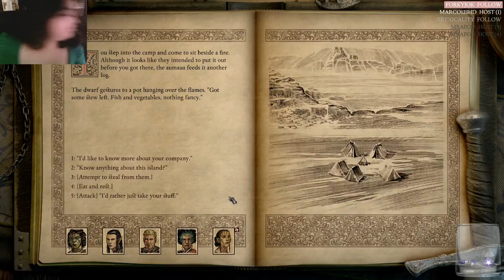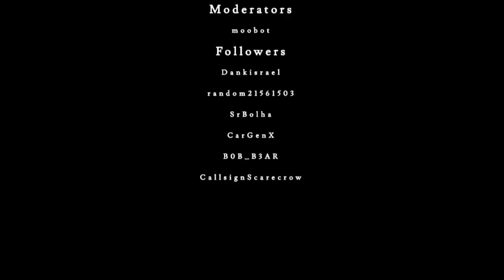Let's Stream Pillars Of Eternity 2 #17: Kraken!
I've been anxiously waiting for what could be the rpg of the year. Having played the first one I know what to expect, but wait... Old characters return? Oh boy! Am I finally going to be able to romance one of them??